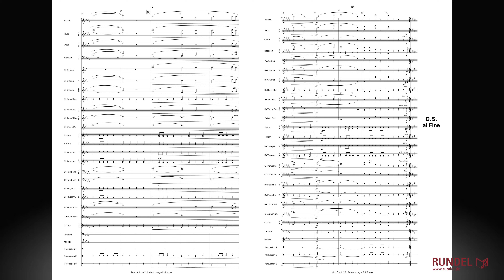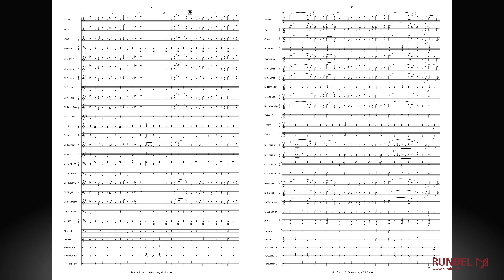Mon Salut à St. Petersbourg | Hans Christian Lumbye | Arrangement: Leontij Dunaev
Hans Christian Lumbye war ein dänischer Kapellmeister und Komponist; er wurde am 2. Mai 1810 in Kopenhagen geboren. Lumbye erlernte das Geigenspiel, das Trompetenspiel, erhielt Unterricht in Musiktheorie und begann schon früh, eigene Lieder und Märsche zu komponieren. Die entscheidende musikalische Wende gab es, als Lumbye die Werke von Joseph Lanner und Johann Strauß (Vater) kennen lernte und bald in diesem Stil komponierte – man nannte ihn auch den “Strauß des Nordens”. Während eines fünfmonatigen Sommerengagements in St. Petersburg, das ein voller Erfolg für Lumbye werden sollte, komponierte er zahlreiche neue Stücke. Bei seinen Gastauftritten wurde es zu einem kleinen Ritual, die Konzerte mit einem Salut an das Publikum zu beenden. Aus Ermangelung eines passenden neuen Stückes wählte er eines, das er bereits zwei Jahre zuvor geschrieben hatte, den „Marsch für die dänische Zivilgarde“. Bei seinem Abschlusskonzert führte er dieses kurzerhand unter dem Titel „Mon Salut à St. Petersbourg“ auf und erntete die Begeisterung des Publikums. Dieser prächtige Marsch, der ursprünglich für Sinfonieorchester komponiert wurde, weist einige Besonderheiten auf: Die eher ungewöhnliche, filigrane Einleitung klingt, als würde die Garde auf den Hof marschieren und das Trio enthält deutlich slawische Anklänge. Seit der Aufführung in St. Petersburg 1850 war der Marsch weitestgehend unbekannt und wurde kaum gespielt. Nun wurde er neu entdeckt und ist beim Musikverlag RUNDEL erstmals in einer Fassung für Blasorchester erschienen.